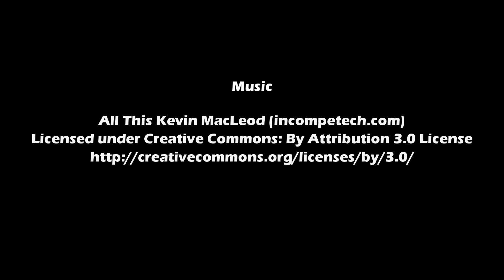Fearless - The Story of Chin Woo Kung Fu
Now available worldwide on Amazon!

Featuring the legend of it's founder, Huo Yuanjia, known as "Fearless", the book covers the Chin Woo (Jingwu) Association's expansion throughout Southeast Asia, it's development into a worldwide organsiation, it's concepts, philosophies, routines and heroes. Learn how Bruce Lee helped to swell Chin Woo's ranks, it's influence on popular culture, and continued popularity right up to the present day. Written by Chin Woo student and teacher Glen Stanway, who also re-traces his personal involvement in Chin Woo under the guidance of his Master, Teng Wie Yoo, over the last two decades.